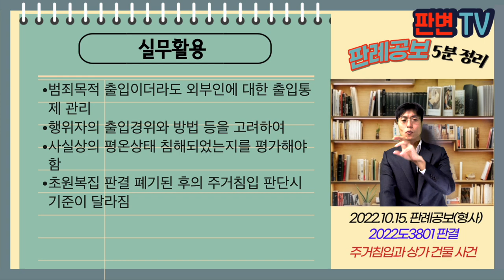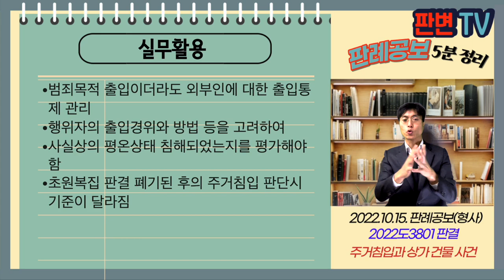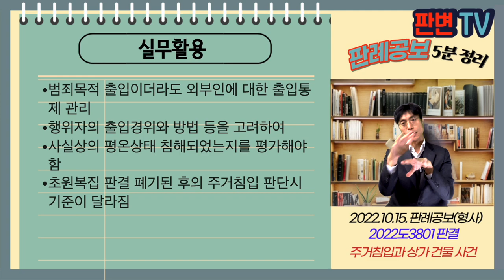주거침입과 상가 건물 사건 [22.10.15.자 판례공보(형사)]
주거침입과 상가 건물 사건
별 3개

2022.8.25.  선고 2022도3801 판결
성폭법위반(주거침입강제추행) 등

파기환송

(1)피고인이 아파트 1층 계단을 오르는 피해자 교복치마 속으로 추행
(2)피고인이 아파트 상가 1층에 들어가 피해자 교복치마 속으로 추행
(3)피고인이 아파트 1층 현관으로 들어가 피해자 교복치마 속으로 추행
원심은 모두 주거침입강제추행 인정

아파트의 계단이나 현관 침입이 주거침입인지
일반인 출입이 허용된 아파트 상가 침입이 건조물 침입인지

아파트의 공동현관 내 계단 또는 엘리베이터 앞 부분은 외부인의 자유로운 출입이 허용되는 공간이 아니므로, 거주자들의 사실상 평온을 보호할 필요성이 있는 장소에 해당함
공동현관에 CCTV 설치는 외부인의 출입을 통제감시하기 위한 것
그러나 상가는 일반인의 출입이 허용되고, CCTV는 관리를 위한 것임

실무활용
범죄목적 출입이더라도 외부인에 대한 출입통제 관리
행위자의 출입경위와 방법 등을 고려하여
사실상의 평온상태 침해되었는지를 평가해야 함
초원복집 판결 폐기된 후의 주거침입 판단시 기준이 달라짐